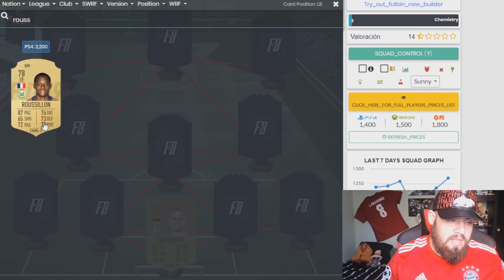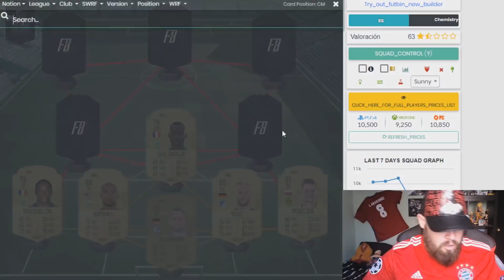LA MEJOR LIGA PARA EMPEZAR EN FIFA 19 | EQUIPAZO CHETADO Y BARATO DE LA BUNDESLIGA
¡Obtén la mejor Guía para FIFA 19!

📕 Ebook: Guía de FIFA 19
💰Canal de Tradeo
🔒Chat Privado
💎Zona Vip
🥇Vídeos exclusivos de Pro Players

⚽️ CAMISETAS DE FÚTBOL ⚽️

Intros realizadas con ShowBox